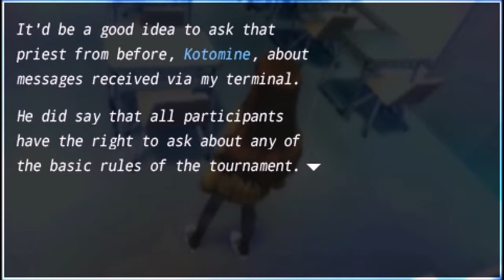Fate/Extra | Good ol' Shinji - Part 6 - IgorAkou